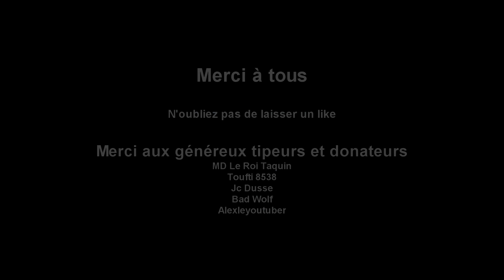Total War WARHAMMER II [FR] Lord Skrolk ép125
Bienvenue à tous pour ce LP sur Total War: Warhammer II. Ici nous jouons les Skaven.
Lord Skrolk, seigneur de la pestilence, dans la campagne Empires Mortel

Date de sortie initiale : 28 septembre 2017
Série : Total War
Développeur : Creative Assembly
Éditeur : Sega
Genres : Jeu de stratégie au tour par tour, Real-time tactics
Plates-formes : Microsoft Windows